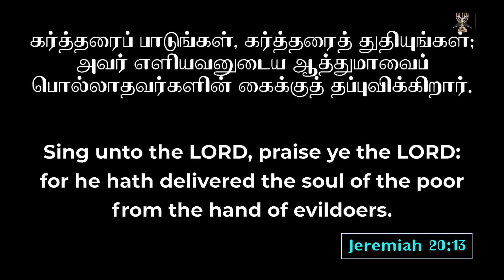Shepherd's Staff l Archbishop Dr SP Sam l Menorah full gospel church l 15-Nov-23